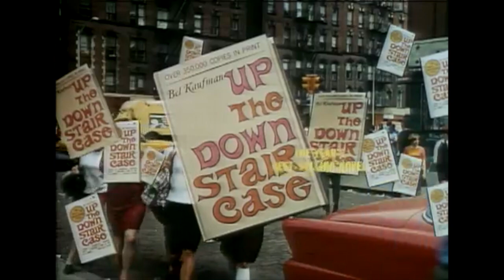Up the Down Staircase (1967) Official Trailer - Patrick Bedford, Sandy Dennis Movie HD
The experiences of a young female English teacher in an inner-city New York high school.